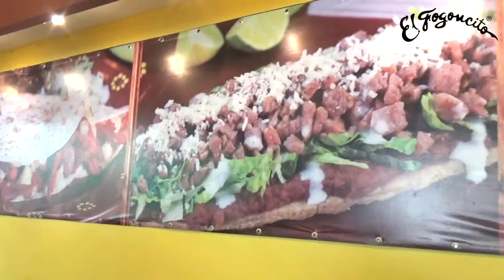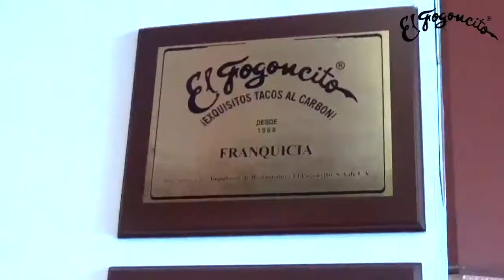🔥🔥🔥 El Fogoncito 🔥🔥🔥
😊 Ven a disfrutar con nuestros amigos de 🔥"El Fogoncito"🔥 sin lugar a duda un sabor muy singular 😋🤤.

🌮🌯Paquetes desde $99 pesos todo el día de Lunes a Viernes.

🚗 Visítalos en 🏬 plaza Altabrisa a partir del medio día y déjate consentir como te mereces 😍